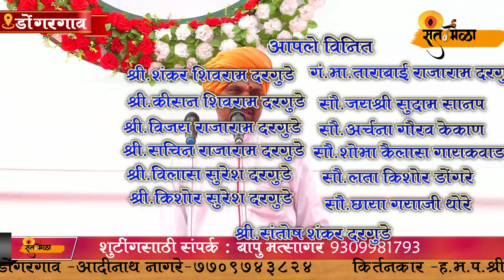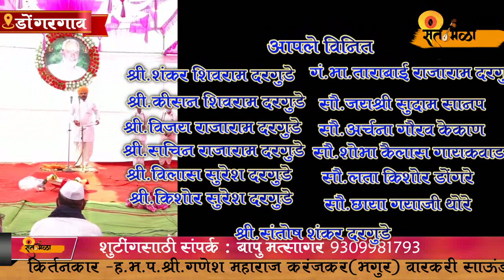ह.भ.प.गणेश महाराज करंजकर यांचे सुश्राव्य किर्तन